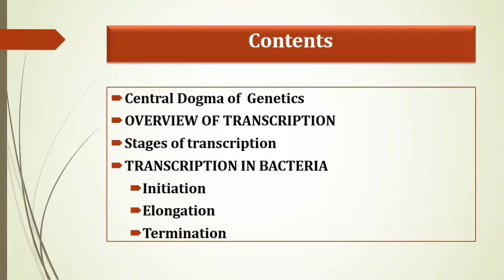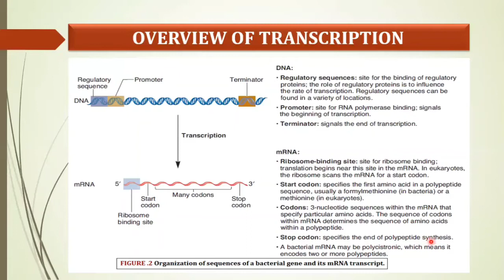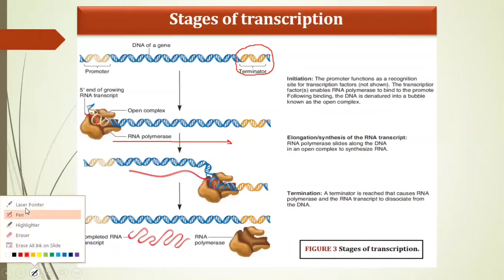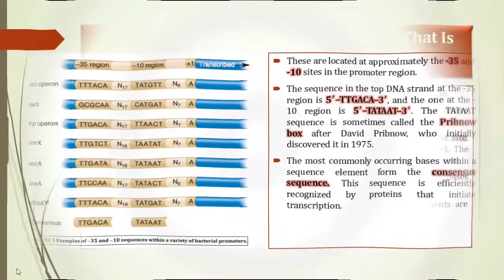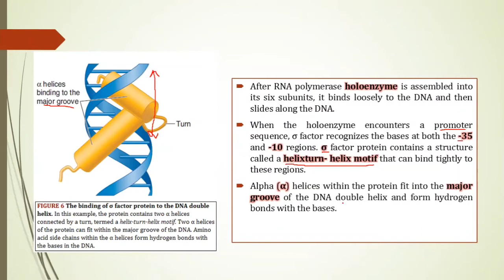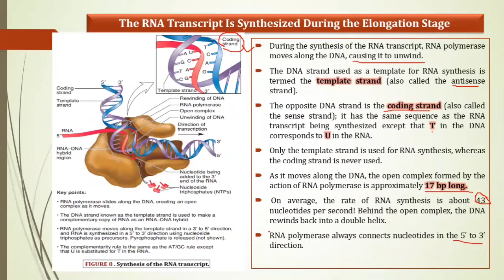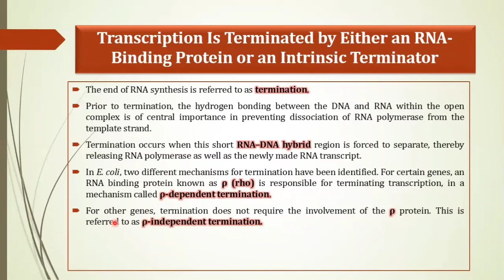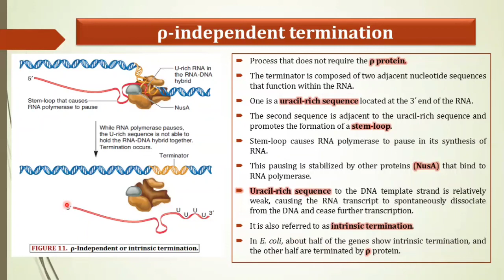Gene Transcription 1/2 | Transcription in Bacteria | BS &MSc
CONTENTS OF LECTURE
1. Central Dogma of  Genetics
2. OVERVIEW OF TRANSCRIPTION
3. Stages of transcription
4. TRANSCRIPTION IN BACTERIA

Gene Expression Requires Base Sequences That Perform Different Functional Roles
The Three Stages of Transcription Are Initiation, Elongation, and Termination
A Promoter Is a Short Sequence of DNA That Is Necessary to Initiate Transcription
The RNA Transcript Is Synthesized During the Elongation Stage
Transcription Is Terminated by Either an RNA-Binding Protein or an Intrinsic